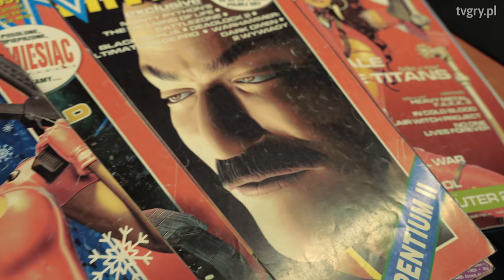Cheaty, które zmieniały gry na lepsze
Kody, które ciężko nawet nazwać cheatami - tak bardzo usprawniały one mechanizmy gier.